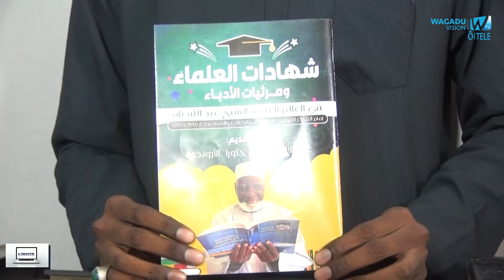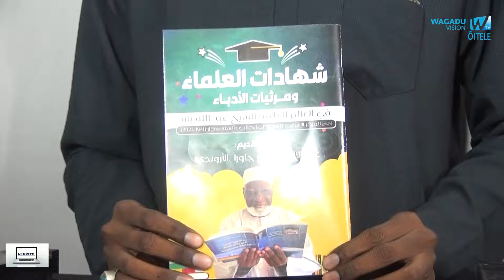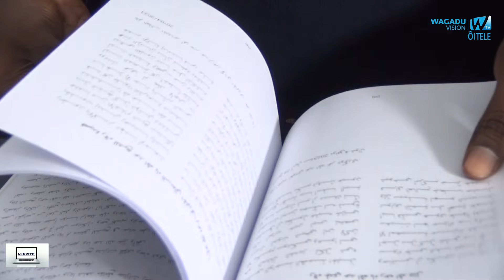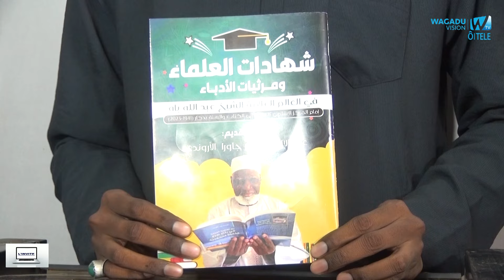soninkara Présentation Livre :TEMOIGNAGE...CHEIKH ABDOULAYE BA par Abdou Ilahi DIAWARA Auteur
Présentation Livre :TEMOIGNAGE...CHEIKH ABDOULAYE BA par Abdou Ilahi DIAWARA Auteur